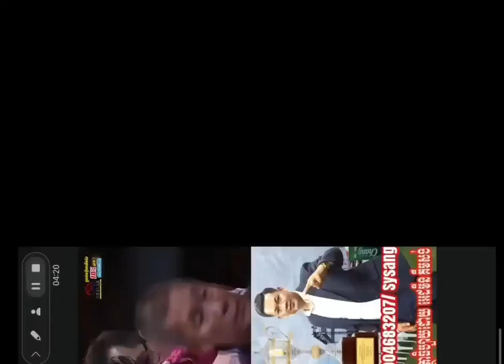Amazing KunKhmer! Thoeun Theara vs Saiyok Full Match, ធឿន ធារ៉ា vs សៃយុក